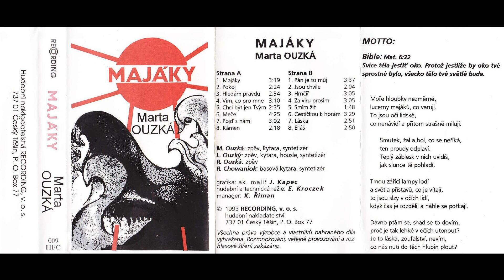Marta Ouzká - Hrnčíř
Z alba Majáky